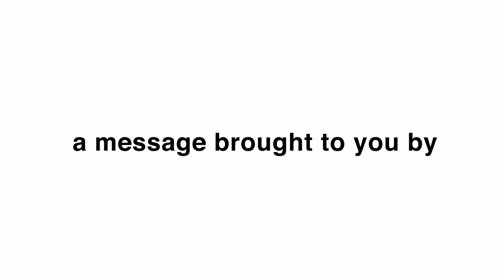Lawton Public Schools: Child Nutrition Safety Procedures